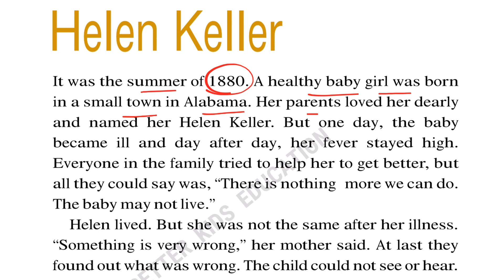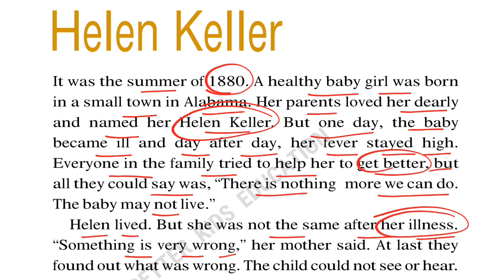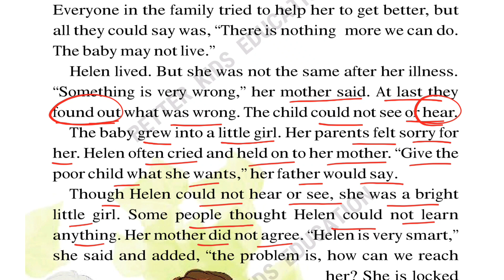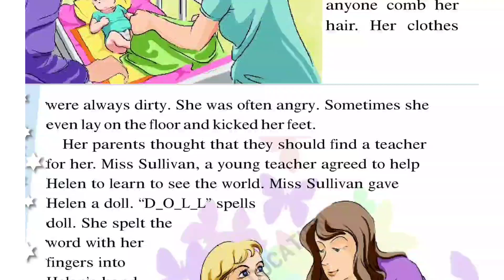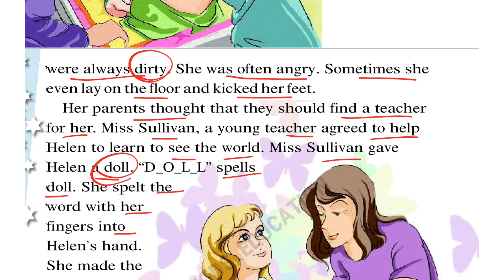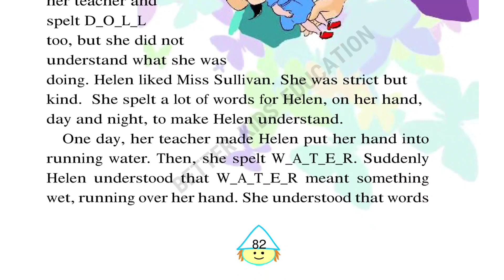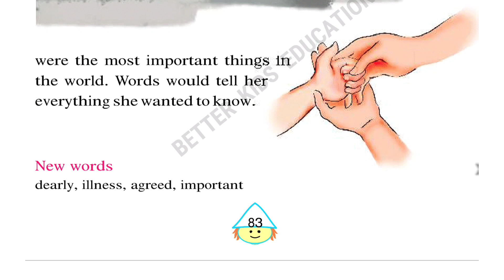Helen Keller || Class 4 English Unit 5 || NCERT CLASS 4TH ENGLISH FULL EXPLANATION हिंदी में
✔️ Class: 4th
✔️ Subject: English (Marigold)
✔️ Chapter 10: Helen Keller (Unit 5)
✔️ Topic Name: Helen Keller (Story) - Explanation
✔️ Topic's covered in this video: Class 4 English Unit 5 Helen Keller (Story) - Explanation Marigold Book
✔️ Language - Hindi/English
For other classes'  and subjects' study material, kindly
Why study from Better Kids Education?
Better Kids Education is an online education platform that helps gives You NCERT/CBSE/DELHI curriculum based free full courses from Class 1 to Class 12th so that you can perform well in any and all exams you give in your academic career.